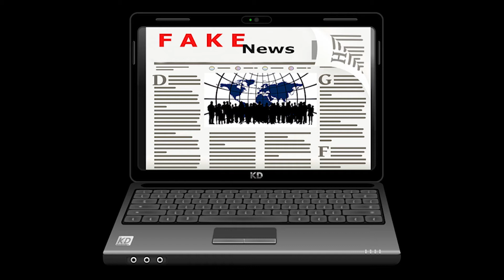Indy Issue 10 Highlights